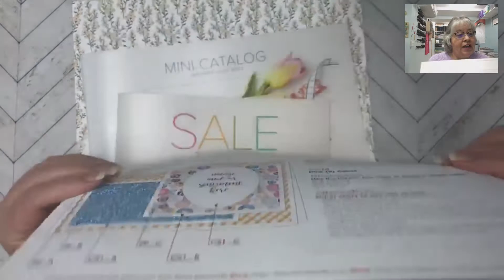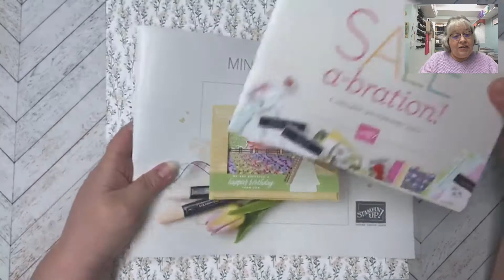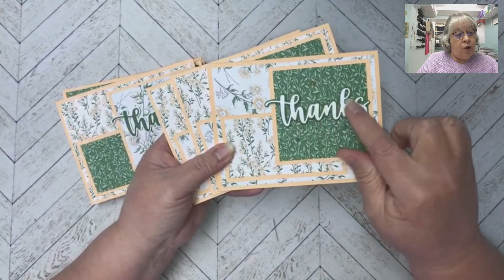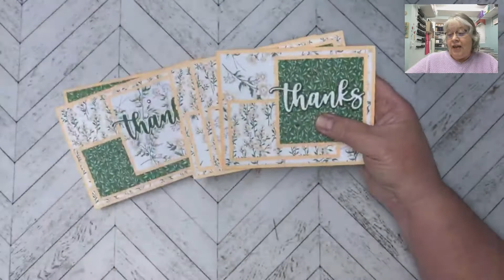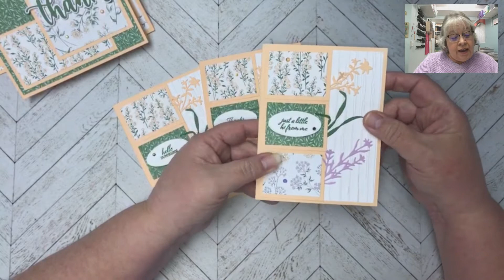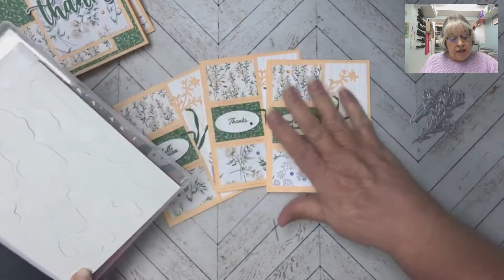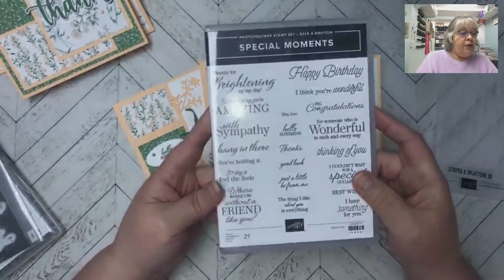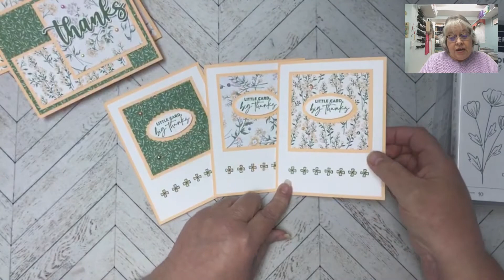MoJOY Monday #20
Today's cards were inspired by the December 2021 Sketch & Supply List from Alicia from Call Me {Crafty} Al. I hope you will help her reach 25,000 subscribers on her channel.

Here is the video that you can watch to create this month's SheetLoad of Cards and find out how to get your own copy of her PDF on this month's cards that has all the dimensions and cutting directions.